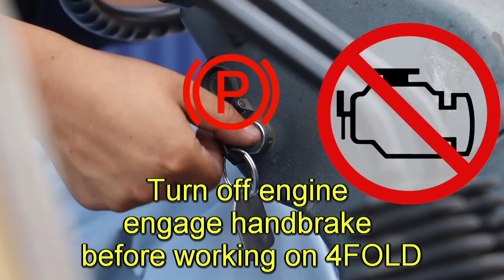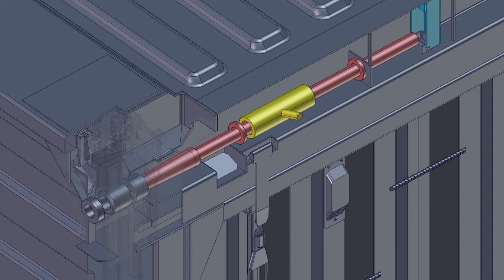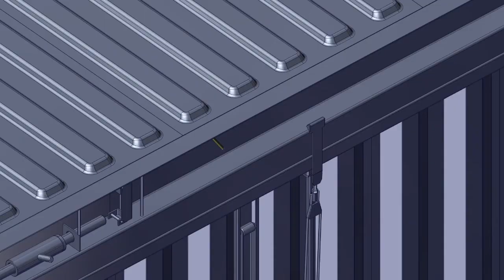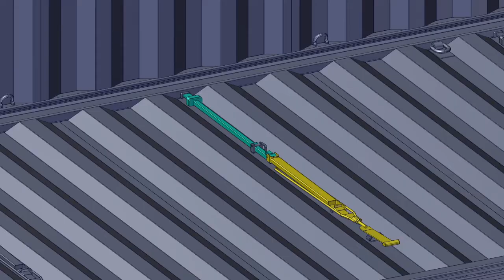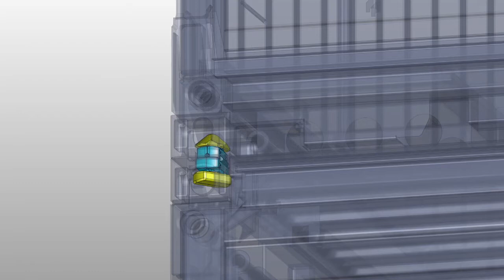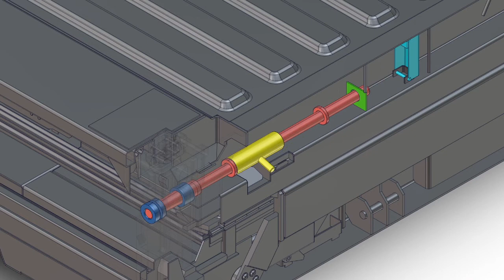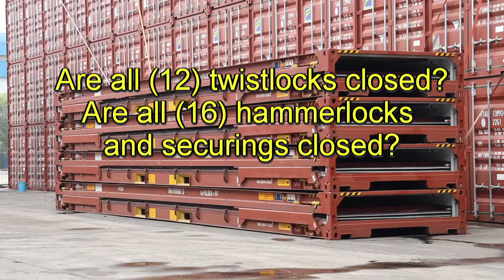4FOLD Foldable Container Folding Instructions (A25)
This video describes the steps of the folding process of the 4FOLD Foldable Containers, type A25.